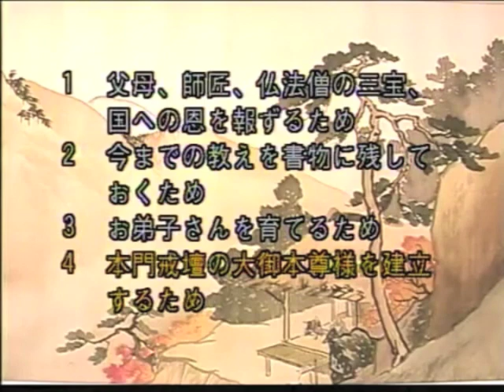【日蓮大聖人様の御一生】日本語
宗祖日蓮大聖人様　御聖誕八百年　慶祝